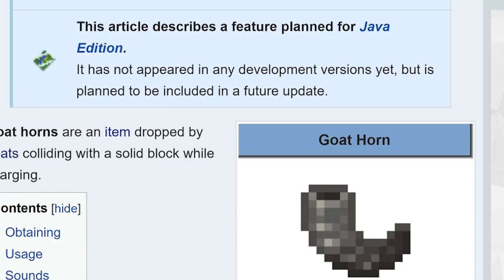ตอนที่ 13 เขาเเพะทิพย์ เขาเเพะที่ไม่มีอยู่จริง - มายคราฟฮาร์ดคอร์ 1.17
"ทิพย์" เป็นคำทุกวันนี้ที่ยอดฮิตสื่อถึงสิ่งที่ไม่มีอยู่จริง เกิดขึ้นมาอย่างหลอกๆ ลวงๆ วันนี้ในมายคราฟหมิวจะมาหาเขาแพะกันจ้า (Goat Horn) เเต่มันดันเป็นเขาเเพะทิพย์นี่สิ เเพะเป็นสัตว์ที่ถูกเพิ่มเข้ามาในมายคราฟ 1.17 หรือก็คือเวอร์ชั่นนี้ เกิดตามภูเขา อยู่เป็นฝูง มีนิสัยชอบวิ่งชนสิ่งต่างๆ สัตว์ต่างๆ รวมทั้งผู้เล่น เรียกได้ว่าซุกซนมากๆ เลยล่ะ เเต่ก็น่าร๊ากกกกมากๆ เช่นเดียวกัน ไปพบกันไปเเพะกันในตอนนี้ได้เลยจ้า
มายคราฟเอาชีวิตรอดฮาร์ดคอร์ (Minecraft  Hardcore) เป็นมายคราฟโหมดที่ยากที่สุด (Hard difficulty) ผู้เล่นจะมีเเค่ 1 ชีวิต ห้ามตายหากตายทุกอย่างจะจบลงทันที ไม่สามารถเกิดใหม่เป็นครั้งที่สองได้ เป็นโหมดที่ท้าทายมากๆ เอาชีวิตรอดยากมากๆ หมิวจึงอยากลองเข้าไปท้าทายกับโลกเเห่งนี้ ดูสิว่าโลกมายคราฟจะโหดร้ายกับเราเเค่ไหน ไปชมกันเลยจ้า
ยินดีต้อนรับเข้าสู่มายคราฟเอาชีวิตรอดฮาร์ดคอร์สไตล์ MT- Mew Minecraft เวอร์ชั่น 1.17
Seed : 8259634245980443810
My PC specs :
OS : Windows 10
Processor : Intel Core i7-8700  CPU @ 3.20 GHz 3.19 GHz
Memory (RAM) : 16 GB DDR4
Graphics Card : NVIDIA GeForce GTX 1080 8GB DDR5X
System type : 64-bit